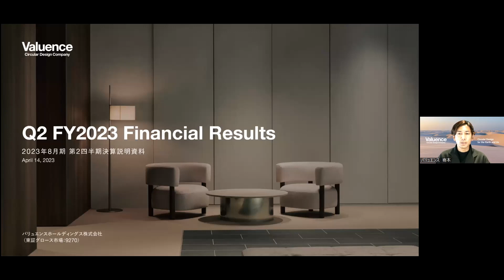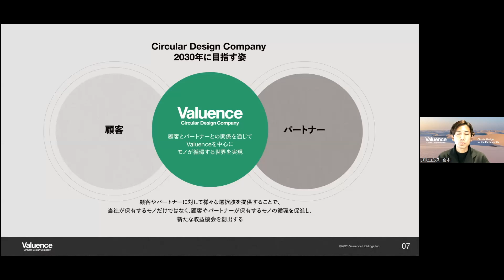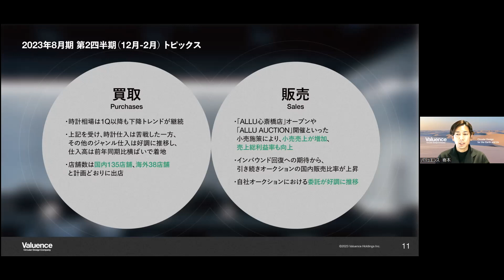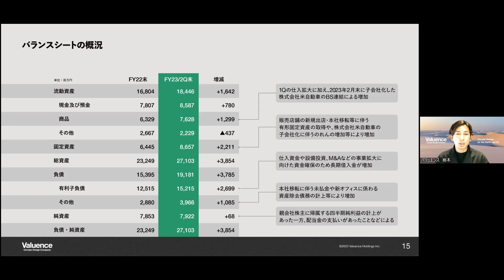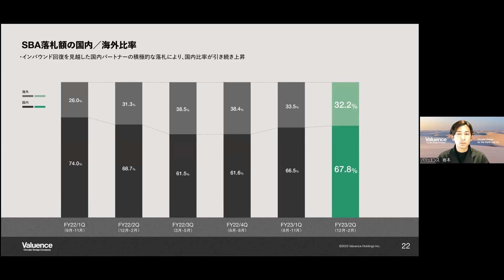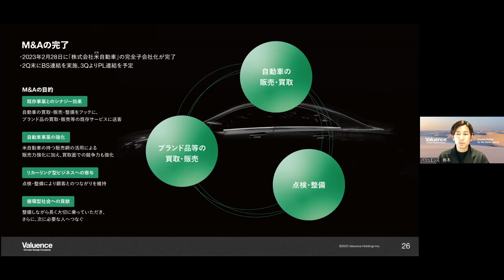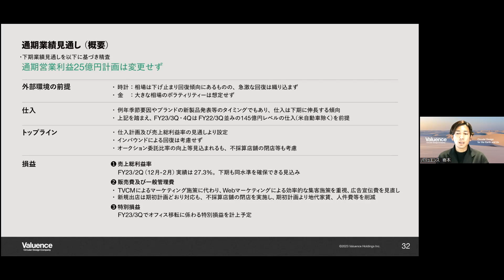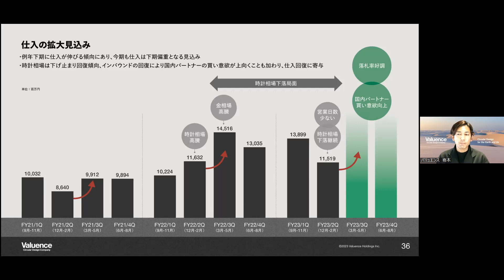バリュエンスホールディングス（9270） 2023年8月期第2四半期決算説明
バリュエンスホールディングス（9270）の2023年8月期第2四半期決算説明の動画をご覧いただけます。

9270_IR動画